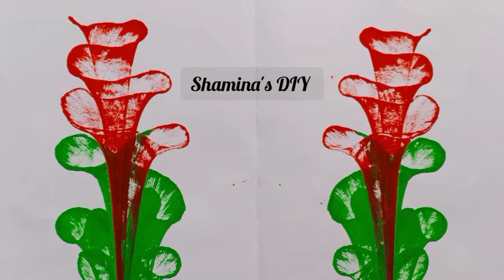String Painting / How To Do Thread Painting At Home - Shamina's DIY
Used Material :-
Chart paper
Thread
Poster colour
Water
 Paint brush

                                       In this video I am sharing how to do beautiful thread painting at home. I hope you will like it and enjoy it
If you find this video useful then please share to your near and dear ones.